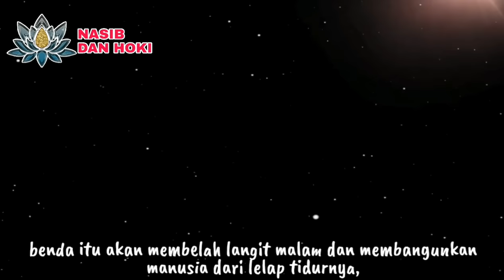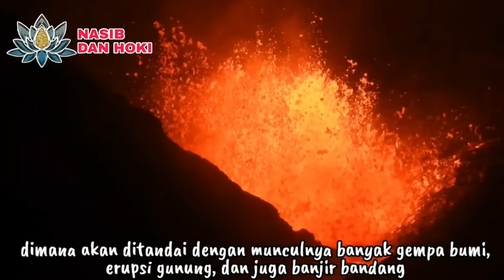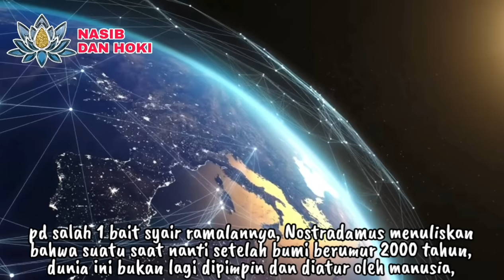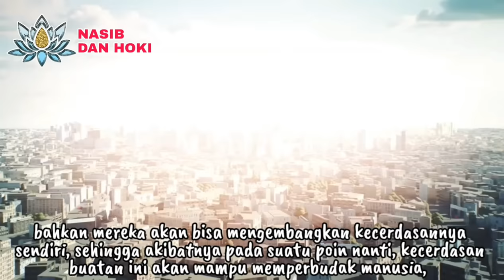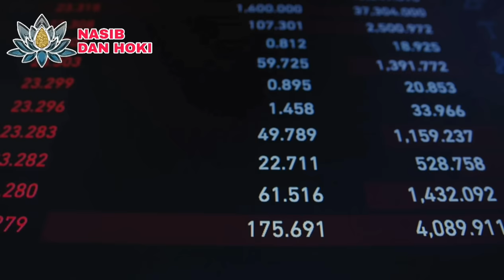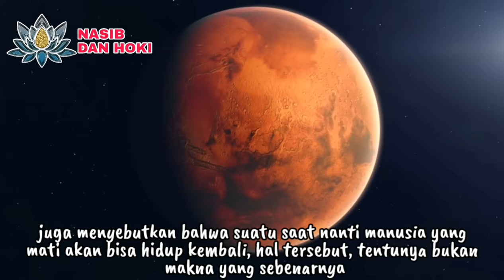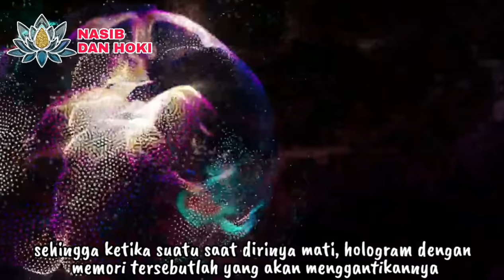PERISTIWA BESAR DUNIA DI 2024!!!_INILAH 6 RAMALAN NOSTRADAMUS DI TAHUN 2024_[RAMALAN 2024]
ORANG MATI HIDUP LAGI!!!_INILAH 6 RAMALAN NOSTRADAMUS DI TAHUN NAGA 2024_[RAMALAN 2024]